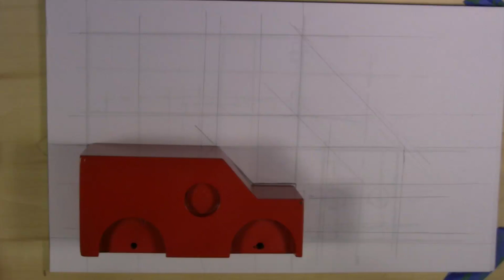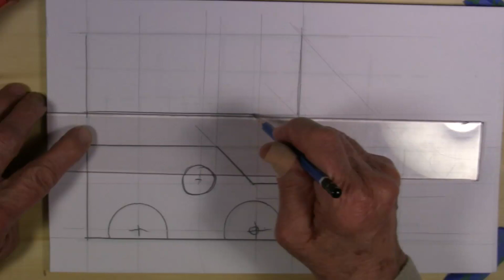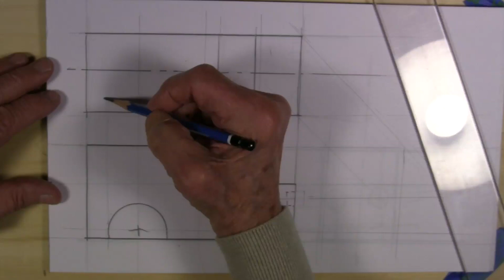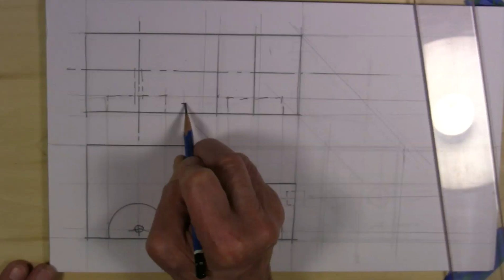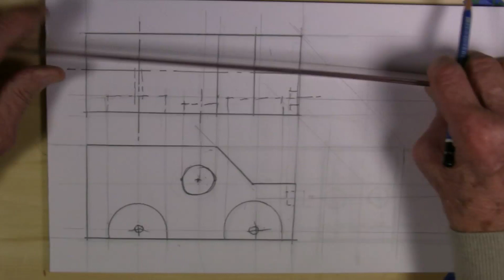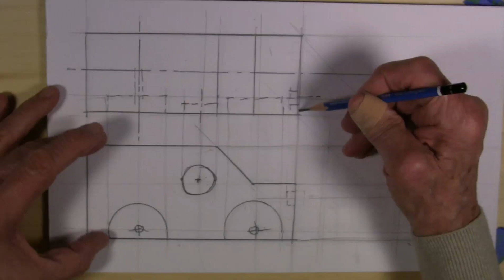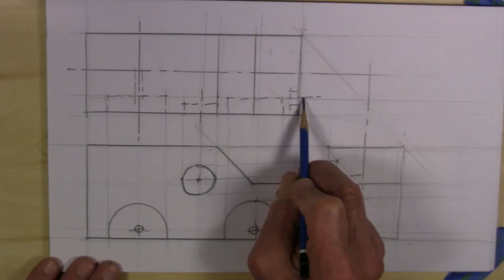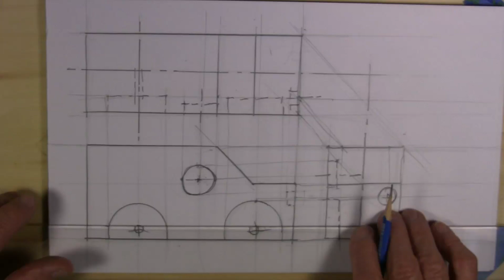G.I.S.T. - Orthographic Multiview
Graphics Instruction & Sketching Tutorials - Orthographic Multiview